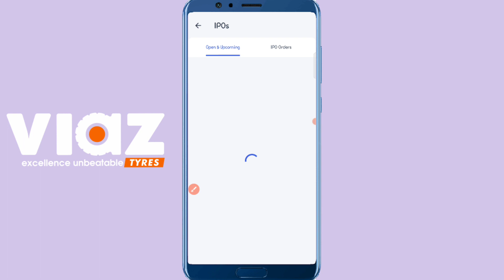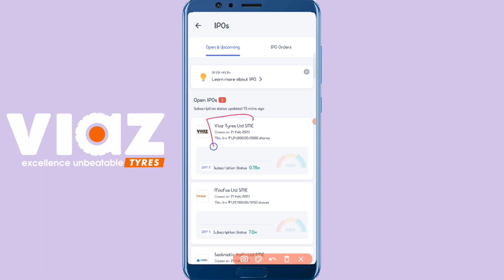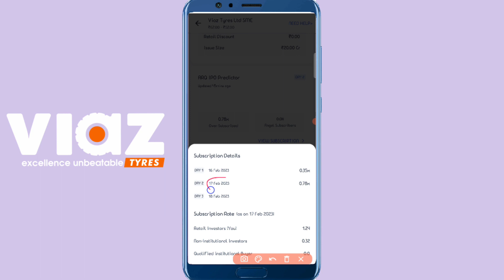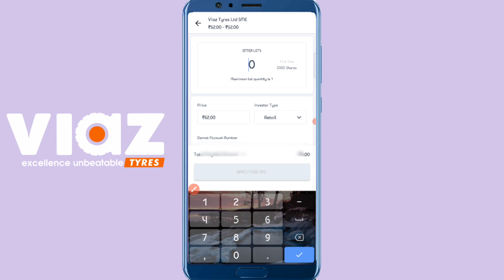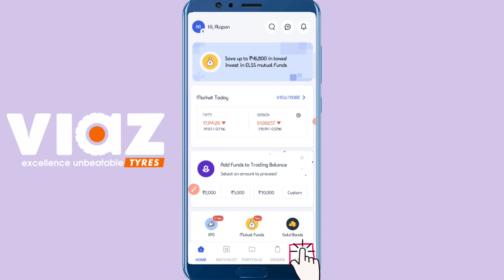How to apply for Viyaz Tyres IPO -Angel One- Bengali